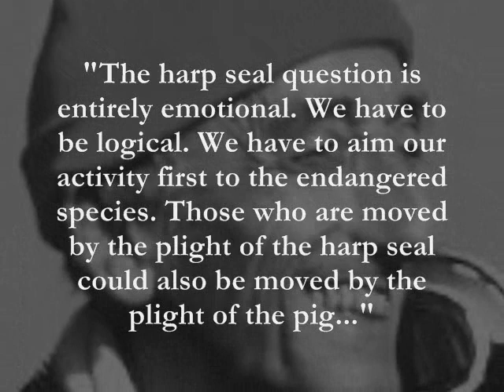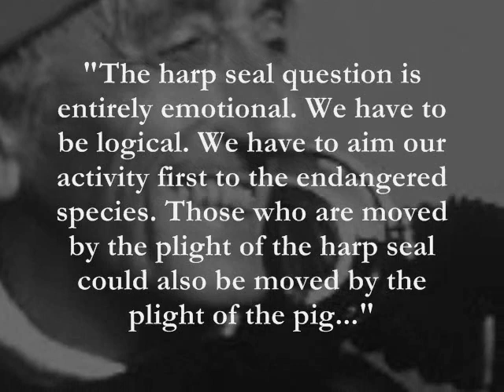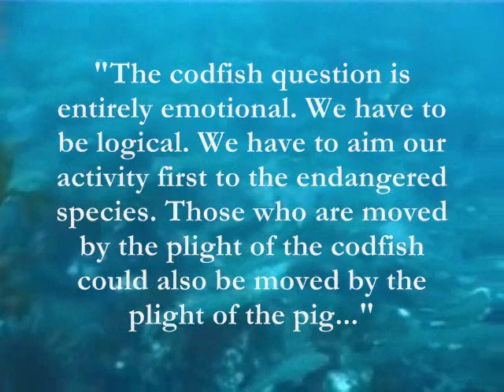False Comment #9: "Jacques Cousteau supported the hunt" (Seal hunt Canada waterdropprod)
Seal hunt supporters will often dredge up this quote which was originally issued by Jacques Cousteau back in 1978.  It addressed the slaughter of whitecoat newborne harp seals off Canada's  east coast.  Since then Jacques has issued an all encompassing statement about concervation which supercedes his quote from 1978. "The invention of the aqualung and my passion for moving pictures have allowed me to reveal to the world the fragile symphony of inner space. Out of curiosity, I listened and understood the many forms of water. I listened to the bubblings of lochs and brooks and to the deafening embrace of rivers meeting with oceans. I witnessed the last throws of dying sholes, and finally I pricked up my ears to the water people, my brothers.  I understood that water and life were inexorably bound and that I must spend my own career fighting to protect that life and to safe-guard future generations. Tomorrow I will demand that the rights of generations to come be written in the duties of the living ones.  If with such enterprises that make it possible for our children, and our children not yet born to live with dignity in a world symphony, I will have fulfilled my mission." - Jacques Cousteau's own epitaph, written almost 20 years after his quote on the whitecoat seal slaughter.